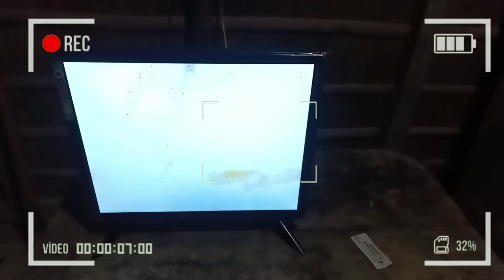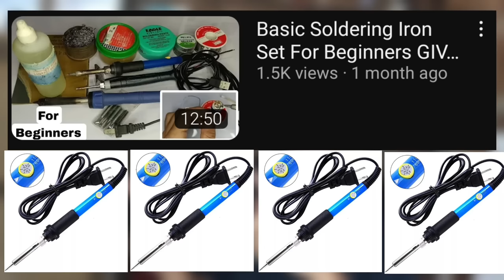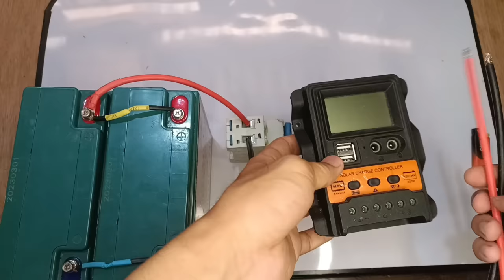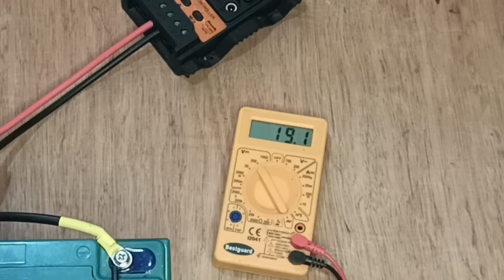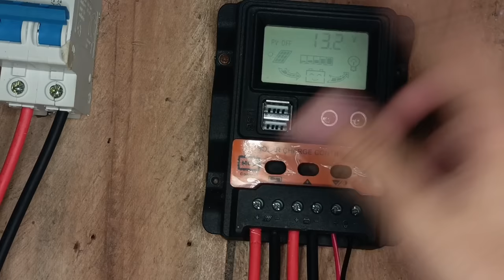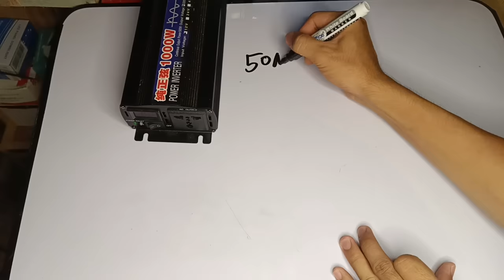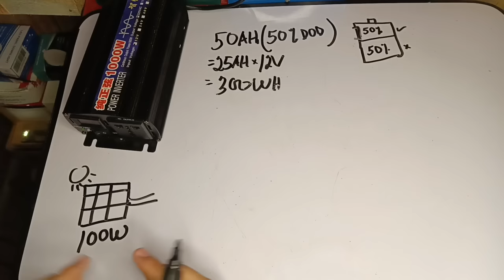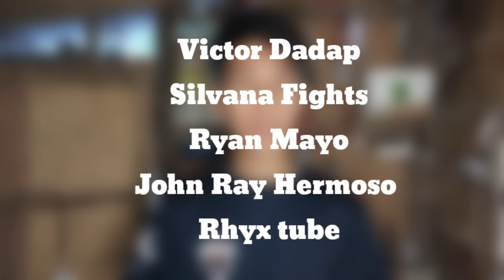Paano Gumawa ng DIY 100w Solar set up With 12v 50ah Battery Setup for Beginners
My 100w solar panel 50ah battery Setup for Beginners

NASA comment section rin